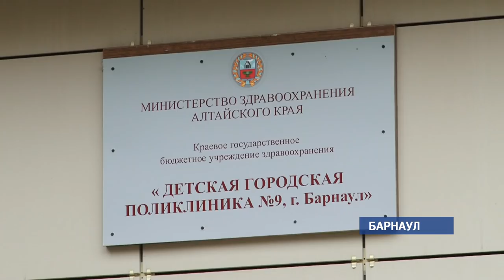Почему барнаульцы не могут попасть к детским врачам?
Жители Барнаула жалуются на отсутствие талонов в детских поликлиниках города. Причём, записаться не могут ни к узким специалистам, ни к педиатрам. По городским поликлиникам проехала наша съемочная группа.